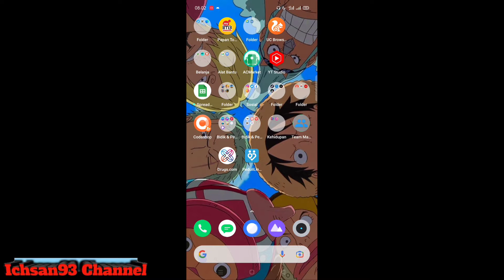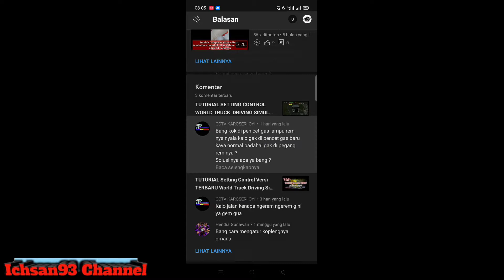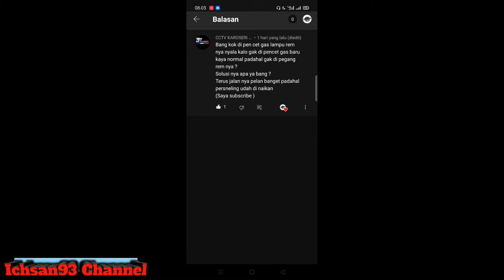WORLD TRUCK DRIVING SIMULATOR. Jawab Kendala Subscriber dan Viewers #001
Assalamualaikum..
Oke Guys Balik Lagi di channel Utub Gue.

Oke di video kali ini gue Mau ngasih Solusi atau tanggapan untuk salah satu Komentator dengan nama akun @CCTV KAROSERI OYI
Yang minta Solusi dengan mengajukan pertanyaan seperti ini :
"Bang kok di pen cet gas lampu rem nya nyala kalo gak di pencet gas baru kaya normal padahal gak di pegang rem nya ?

Solusi nya apa ya bang ?

Terus jalan nya pelan banget padahal persneling udah di naikan

Simak video ini sampai selesai yeeee.
semoga membantu dan menjawab pertanyaan yang masih bingung

*DENGARKAN PAKAI HEADSET!!!*

Atau bisa langsung download di Play store ketik : "WORLD TRUCK DRIVING SIMULATOR"

Semoga Bermanfaat.

Yang mau tanya" dan Masih Bingung silahkan tinggalkan jejak di kolom komentar terimakasih.